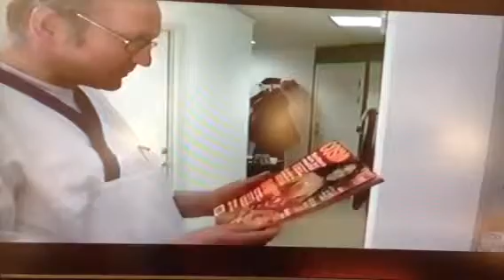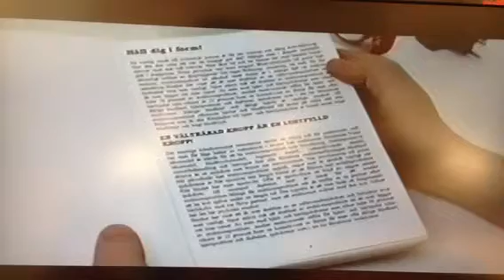Lustfällan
Tandläkarpatient  2005